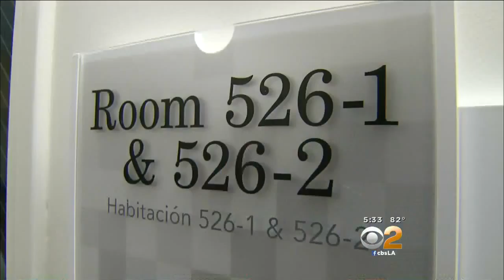12-Year-Old Cancer Survivor, Ulttra-Marathon Runner Team Up To Inspire Young Patients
Michele Gile introduces us to the dynamic duo.